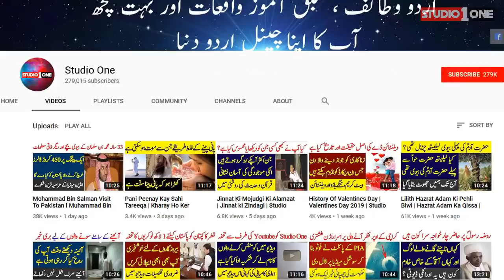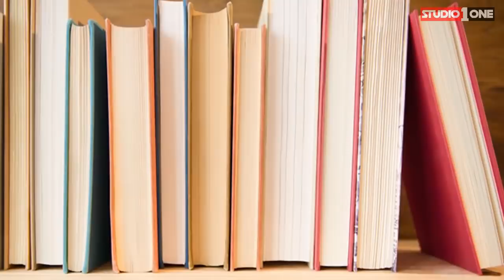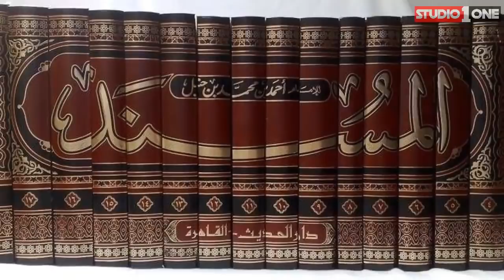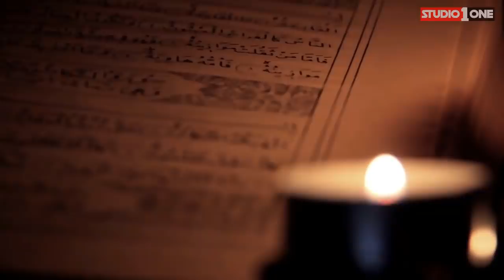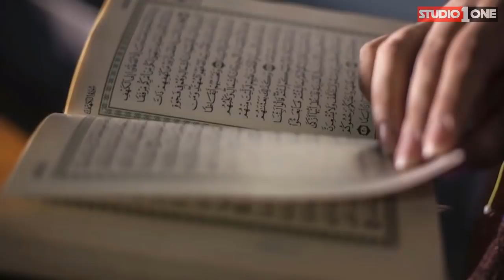Russia Main Mojoud Jahanum Ka Darwaza Kya Hay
Local believe that they hear voices of souls here but what is the actual story here we will find out in this video.